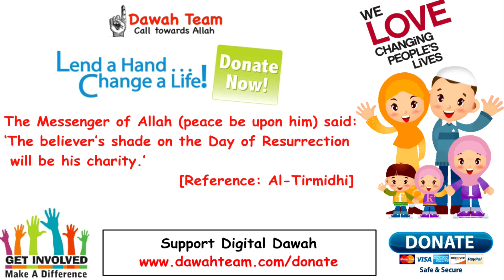🚨 SECRET BEHIND WHY PEOPLE DON'T FOLLOW THE RULES ? 🤔 - Mufti Menk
Topic : 🚨 SECRET BEHIND WHY PEOPLE DON'T FOLLOW THE RULES ? 🤔 - Mufti Menk